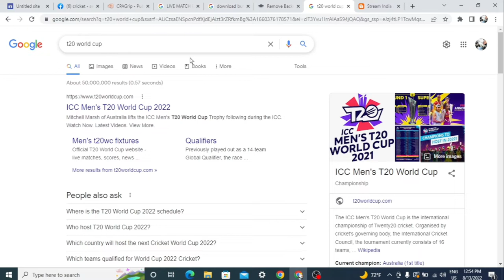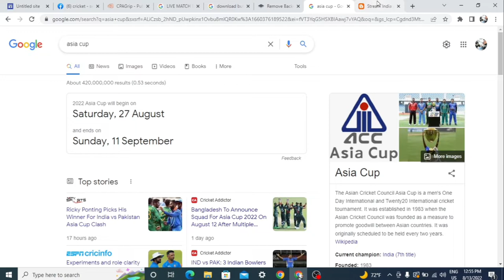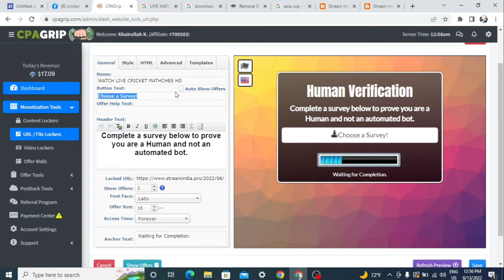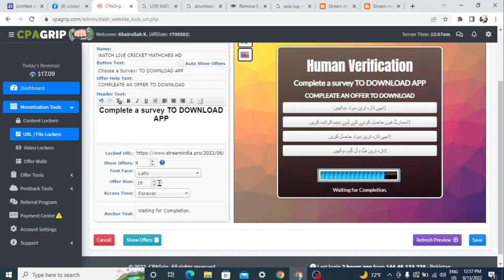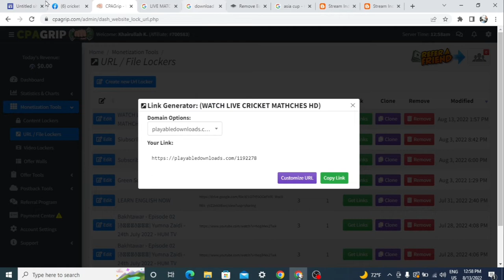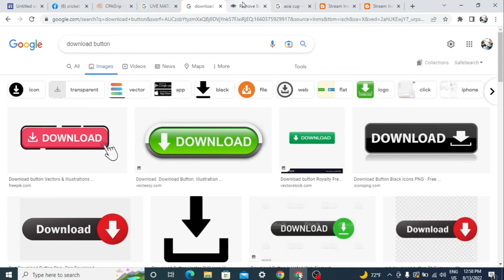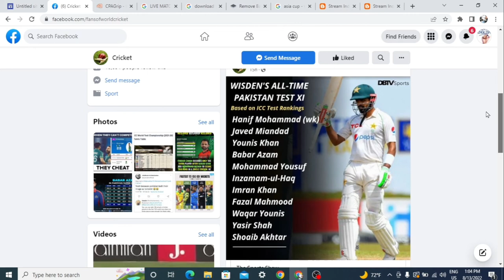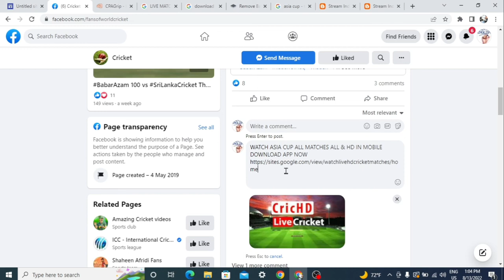CPA Marketing Bonus Strategy Earn 🤑$500 Per Day | 🔥CPA Marketing New Trick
In This video i share a new method of earning with cpa marketing.

Cover Topic:
1. cpa marketing secret trick
2. cpa marketing new tricks
3. cpa marketing secret method
4. cpa marketing best trick
5. cpa marketing tips and tricks
6. cpa marketing strategy
7. best cpa marketing strategy
8. best way to earn money in cpa marketing
9. cpa secret method
10. cpa marketing secrets method
11. cpa marketing best method
12. best cpa marketing method for beginners 2022

About Channel-
friends welcome to my channel my name is Khairullah Khan On our youtube channel you will find online earning unboxing youtube tips and And other online earning information will be available.

AAJAO! Mere Social Media Platforms par :-